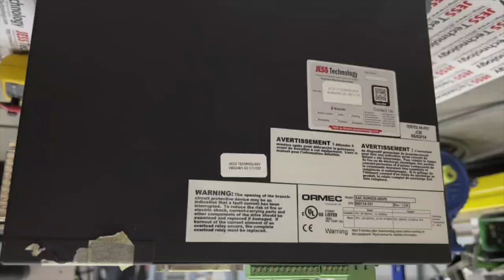Repair Ormec AC Servo SAC-SDM235-S00P0 | Problem: Burnt | JESS Technology Malaysia